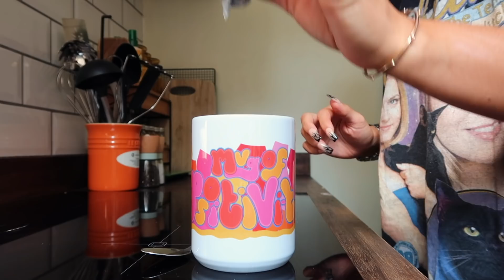WHAT I EAT IN A DAY! HEALTHY, BALANCED MEALS. PROTEIN DESSERT EVERY DAY! EmmasRectangle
Emmas Rectangle
Optimus Talent LTD
3-8 Bolsover Street
Fitzrovia, London,
W1W 6AB